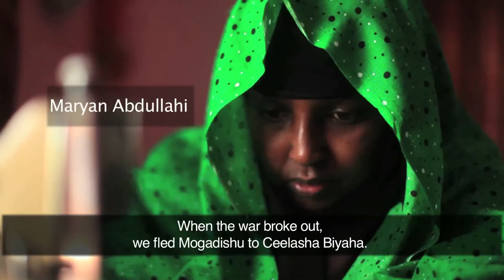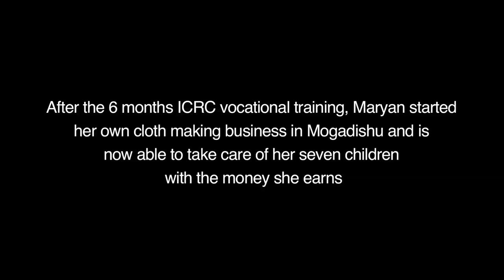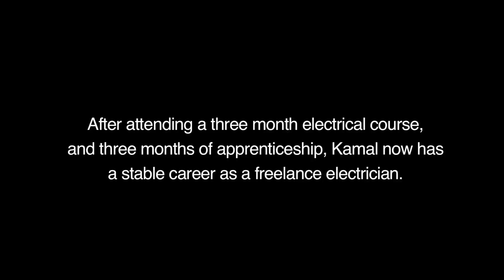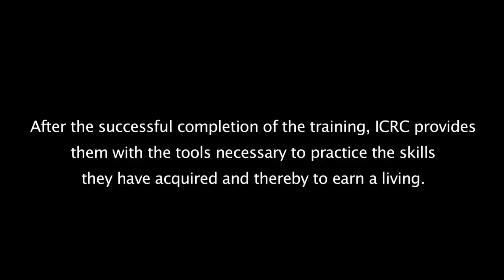The short road to self-employment in Somalia: ICRC vocational training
In Somalia, decades of conflict and natural calamities have frustrated the normal coping strategies of its otherwise resilient population. To mitigate the impact of recurrent shocks to Somali livelihoods, the ICRC helps vulnerable groups start small businesses by offering vocational training to improve their skills, and then providing them with the capital investment or tools they need to start the business. This video shows examples of such programmes -- training of young men as mechanics, carpenters and electricians and women as tailors.